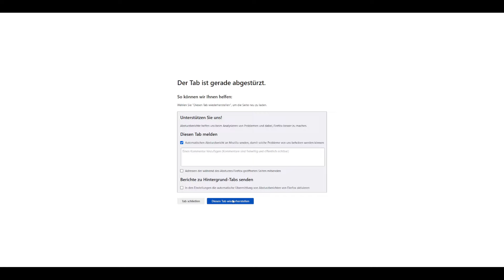HERNES WAFFEN DROP! Wir töten 52 Coral Island Giants/Violets!